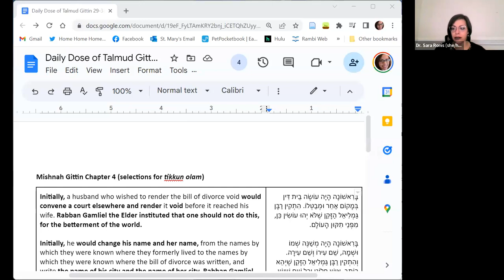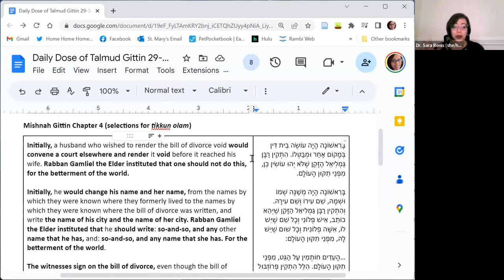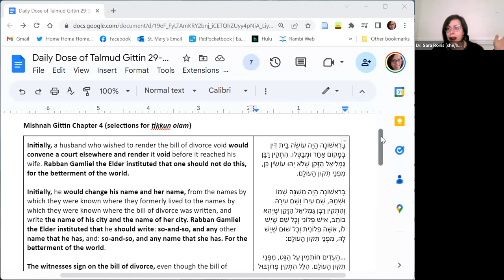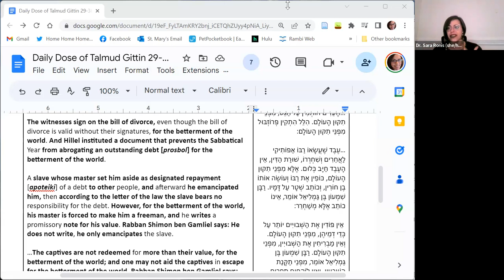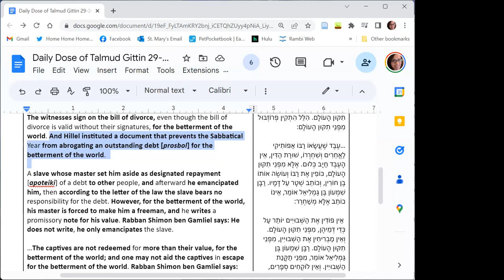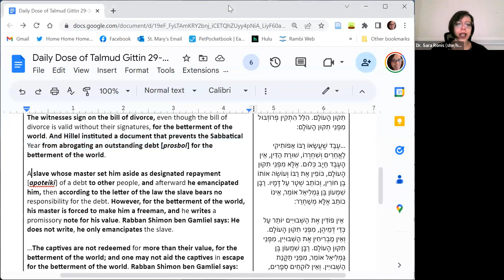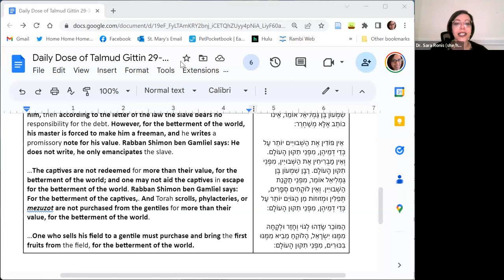Daf Yomi Review June 22